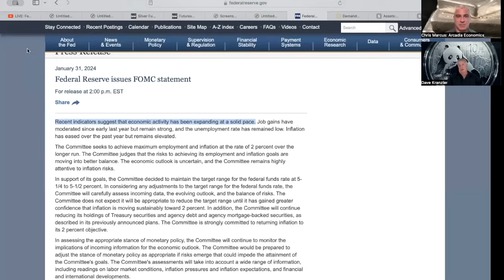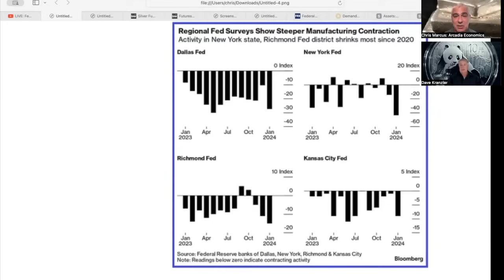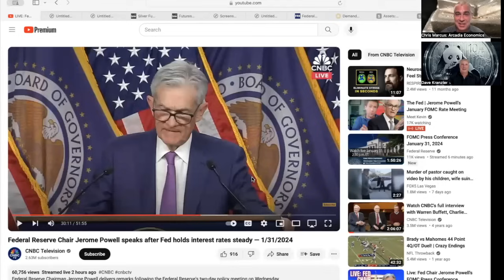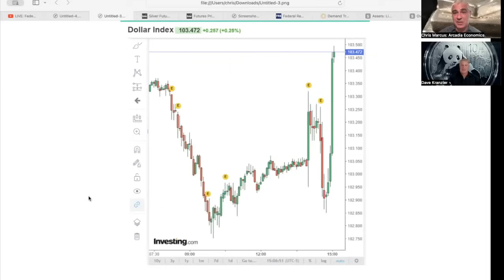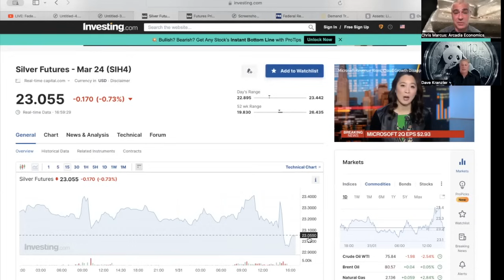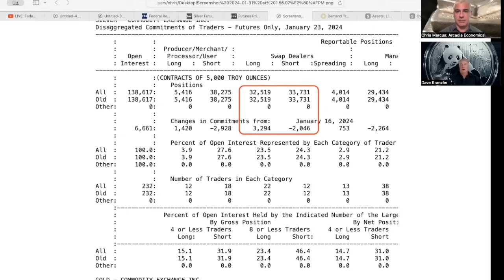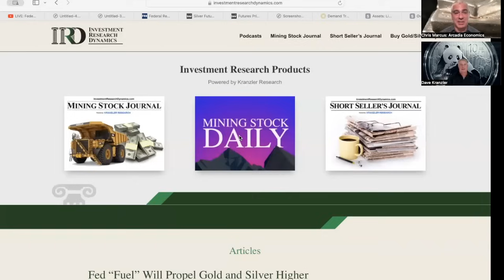Dave Kranzler: Why Gold & Silver Reacted To The Fed Like They Did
The Federal Reserve held its latest policy meeting yesterday, followed by another press conference from Fed chair Jerome Powell.

Where they left interest rates and their quantitative tightening policy unchanged. Although to understand the impact that what the Fed did and didn't say, Dave Kranzler of Investment Research Dynamics checks in to explain.

So to get a better idea of how yesterday's meeting will be impacting gold and silver prices in the months ahead, click to watch this video now!

(URL0VD)